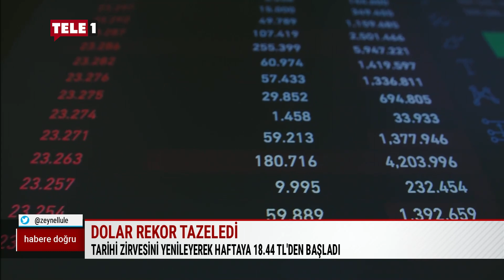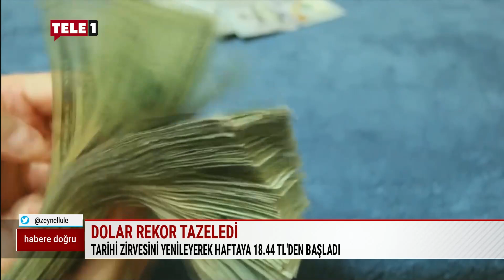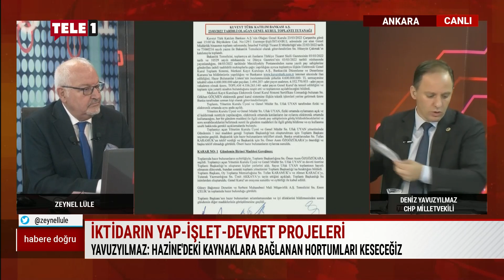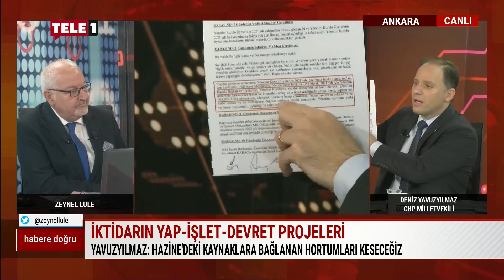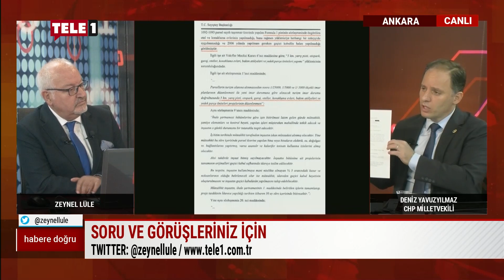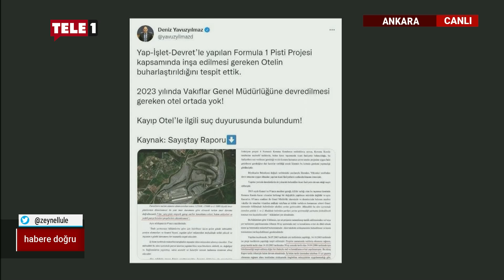CHP'li Yavuzyılmaz Türkiye'yi saran yolsuzluk çemberini anlattı... | HABERE DOĞRU (26 EYLÜL 2022)